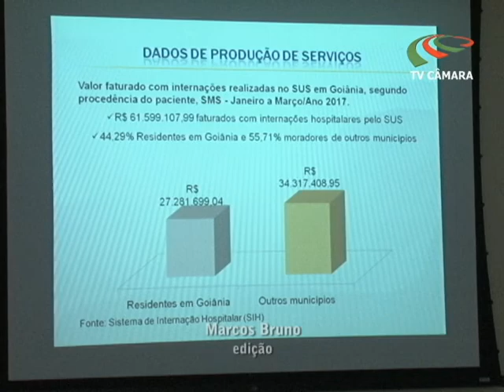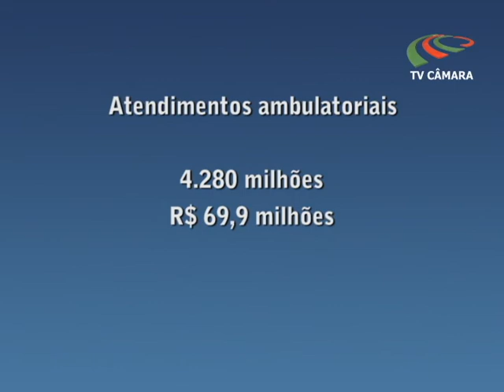Direto da Câmara- 24/11/17 - Secretária de Saúde presta contas do 1º quadrimestre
A secretária municipal de Saúde, Fátima Mrué, prestou contas do 1º quadrimestre de 2017 nesta quinta-feira, 23, na Câmara Municipal de Goiânia. A prestação de contas foi feita à Comissão de Saúde e Assistência Social da Casa, presidida pelo vereador dr. Paulo Daher (DEM).